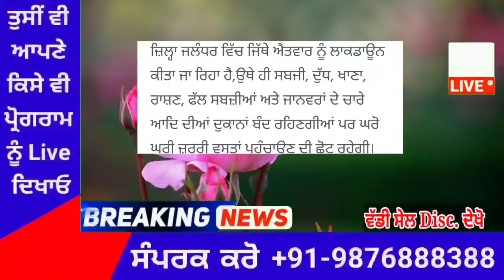punjabi news today live - Punjab Weather Today - Punjab News